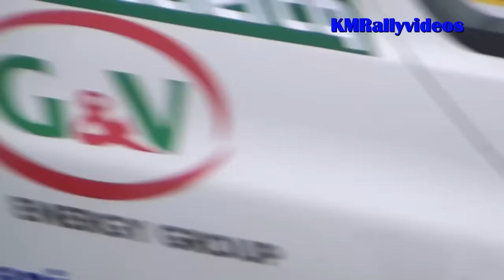TAC Rally 2016 BRC ACTION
beelden van de TAC Rally 201 de 3de manche van het Belgisch Rally Kampioenschap